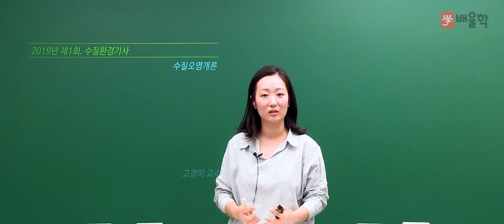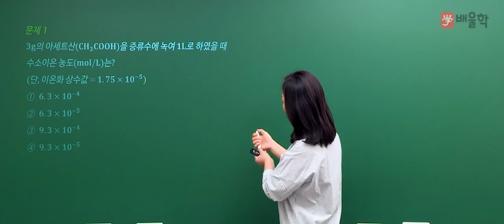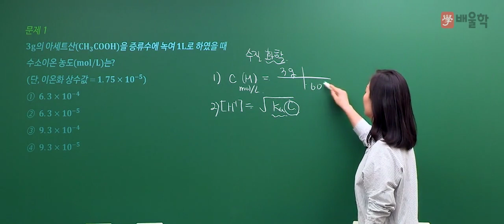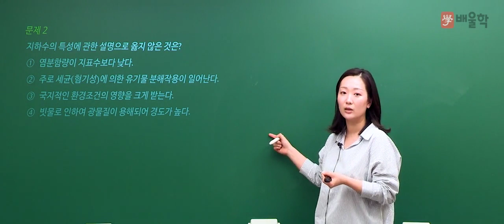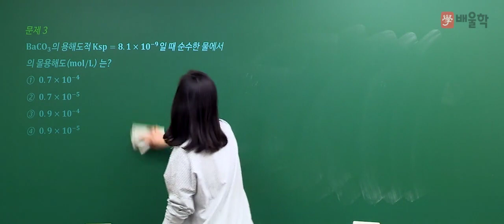[수질환경기사] 2019년 1회 필기 기출 풀이 1과목 수질오염개론 - 고경미 교수님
2019년 1회 수질환경기사 필기 1과목. 수질오염개론 기출문제 해설 강의!